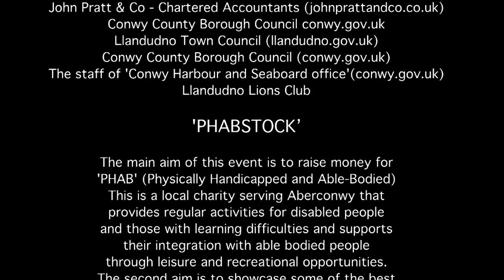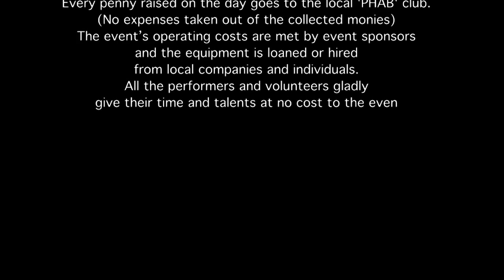'Call of Jupiter' performing 'I'd Do Anything for Love ' Meat Loaf ' live at 'PHABSTOCK'